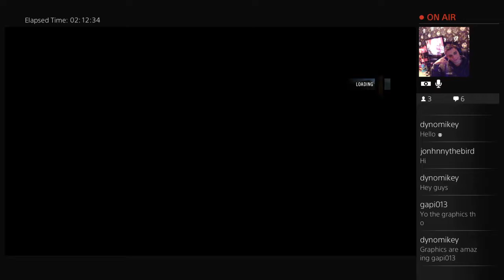Assassins Creed Unity Story mode gameplay